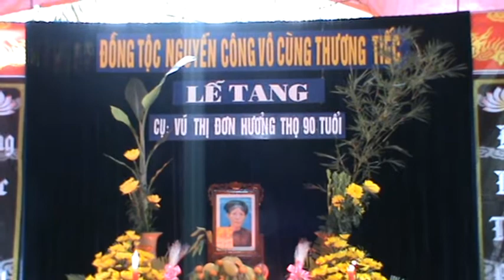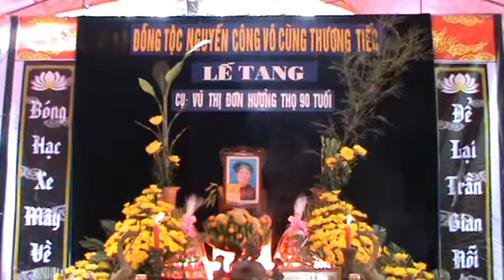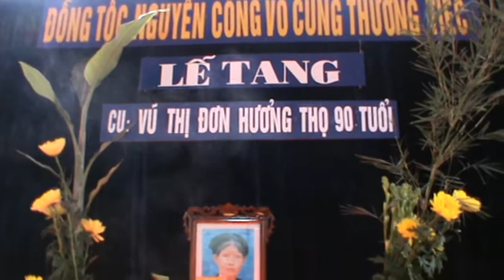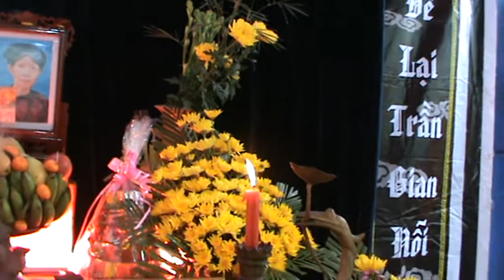Video ( Tang Lễ Cụ Vũ Thị Đơn, Ngày 6/12/2011 - Phần II )